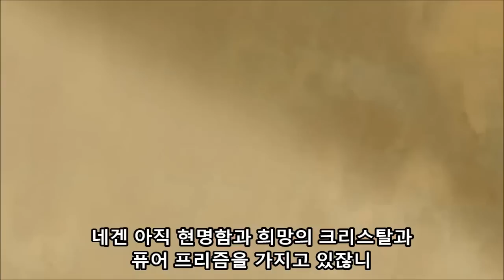[Kor Sub] 만약 지브리 영화를 다른 사람이 만들었다면? If Miyazaki Films Were Like Other Anime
Original Video : CollegeHumor